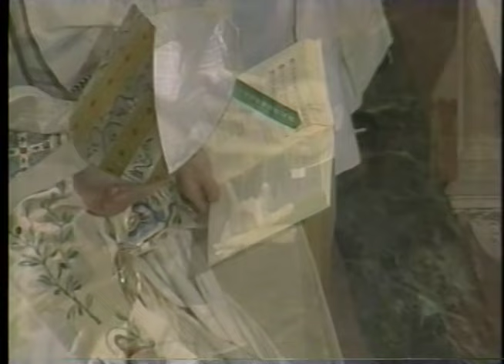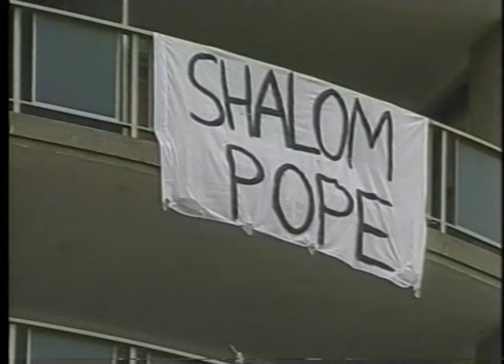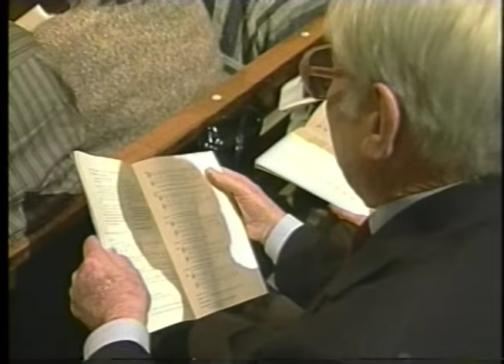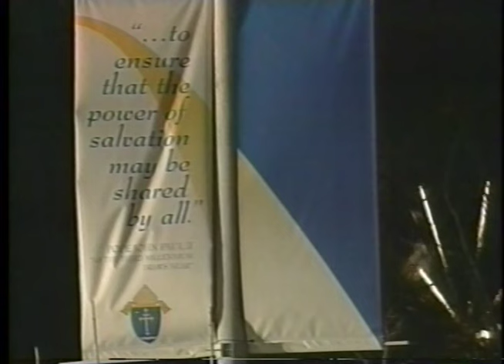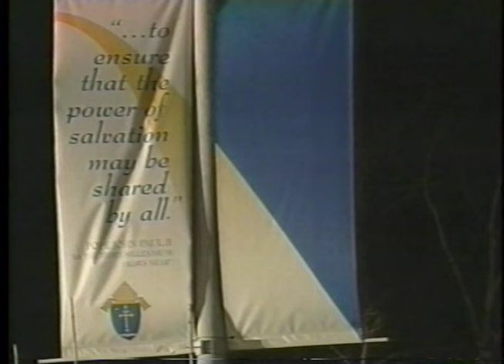1999 Papal Visit to the Archdiocese of St. Louis - Evening Prayer at the Cathedral Basilica